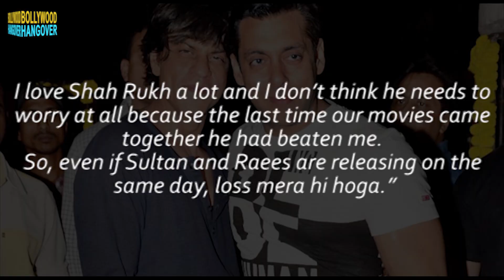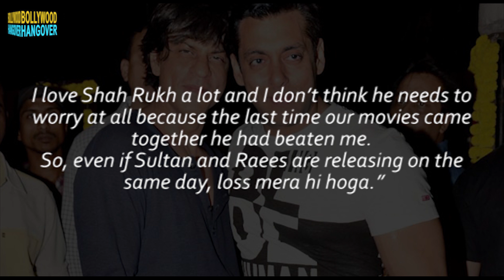Salman Khan SCARED of Shahrukh Khan | Sultan V/s Raees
Two of the bollywood's megastars ie Salman Khan and Shahrukh Khan were to clash at the Box office on Eid Next year. But now Salman has backed off and decided to release his film Sultan on Diwali instead of a box office fight with Raees on Eid. Both these films will release in 2016.